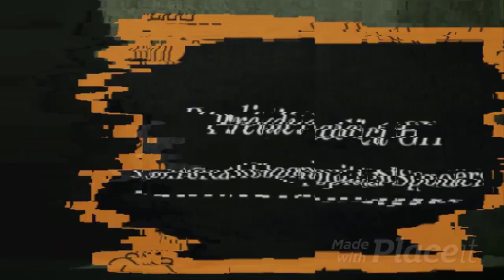Wiley Arrives At The Park, Disappears Shortly After! General Hospital Spoilers